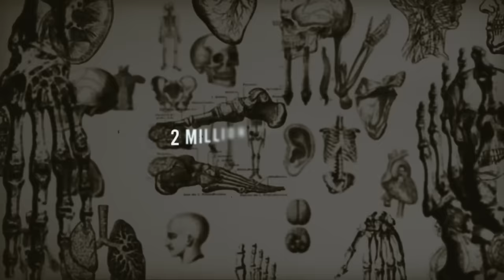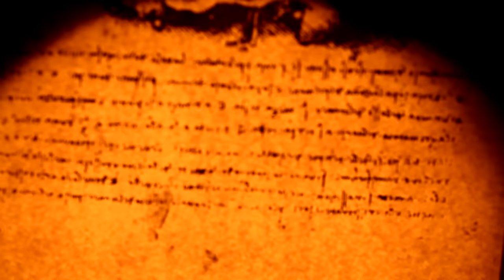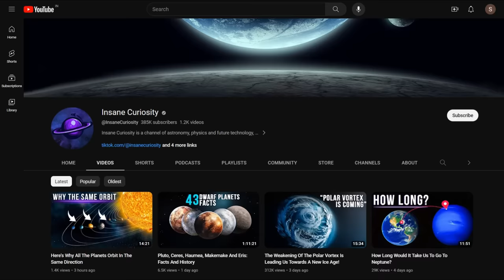Are Humans The First Civilization Or Was There An Advanced One Before?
Did an advanced civilization exist before humans ?
The human race appeared on Earth approximately 2 million years ago, and the first living beings appeared more than 3.5 billion years ago. If we compare the time difference from the emergence of the first living beings to the emergence of the first human beings, we can notice that the human race has been living on this planet for a very short time.
That being so, is there a possibility that millions or billions of years ago, there were other civilizations on Earth that appeared and disappeared before human beings appeared?
Were humans the first technologically advanced civilization to appear on this planet, or were others before us?
Since the first archaeologists discovered abandoned ruins of very ancient civilizations, questions about our civilization's past began to arise. After all, we have been on this planet for a very short time compared to other species that populated the world for much longer, such as dinosaurs.
Are we the first civilization to reach this level of technological advance?

What constructions would an advanced civilization leave behind?
The human race has reached such a tremendous technological level that everything manufactured by humans has grown to equal the mass of all life on the planet, that is, biomass.
But that doesn't stop there; all means of transportation, such as trains, ships, and cargo trucks, move more material than all the rivers and oceans combined.

But... Would we have no way of knowing if a civilization this advanced existed?
Let us remember that humans are currently leaving a mark on Earth that is very difficult to erase; how we extract fuel and burn it is becoming impregnated in every rock on the planet.

00:00 Intro
00:57 Ancient civilizations and similarities
03:58 The last ice age
05:18 What constructions would an advanced civilization leave behind?
08:19 What about plastics?
08:50 The Silurian Hypothesis
09:49 Intelligent Dinosaurs Theory
11:01 Lasting Human Footprints
12:01 Conclusion and Viewer Engagement